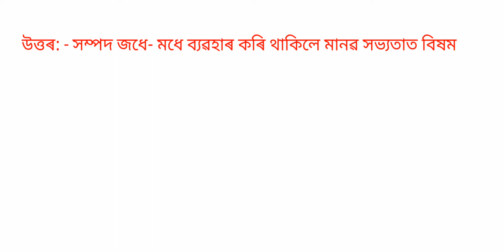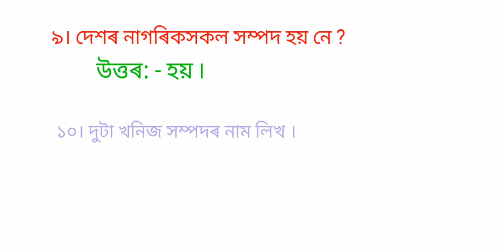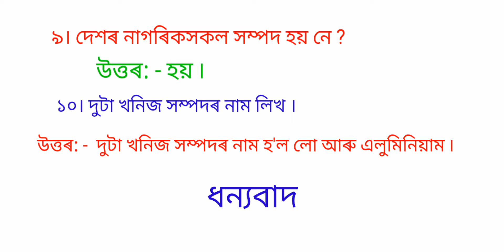class - 4 ৷৷ sub - science ৷৷ Lesson - 8//আমাৰ প্ৰাকৃতিক সম্পদ ৷৷ Shankar shisu niketan ৷৷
অধ্যায়— ৮, আমাৰ প্ৰাকৃতিক সম্পদ